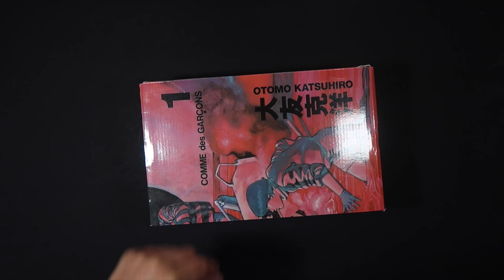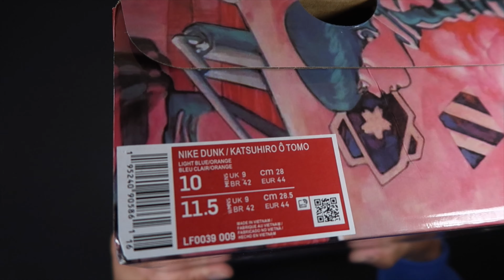Nike dunk COMME des GARÇONS x Otomo Katsuhiro low Review On foot Steam boy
This is my favorite pair next to the all green pair.  I couldn't find a copy of Steamboy quick enough to watch before making this video, but it doesn't really matter.  Unlike other non SB dunks, I had to go a (half) size up and they fit great.  I think dunks come alive when they're on feet and laces up.  This is part of the condensed (Shorter) video's so enjoy. PEace Love

Music @HomageBeats